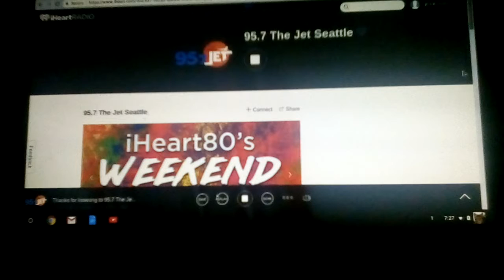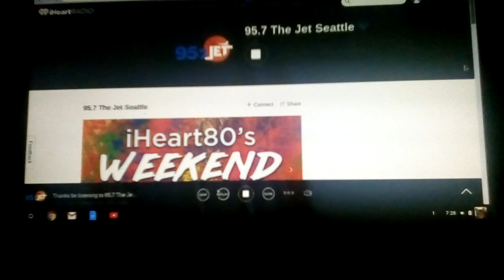June 8, 2017